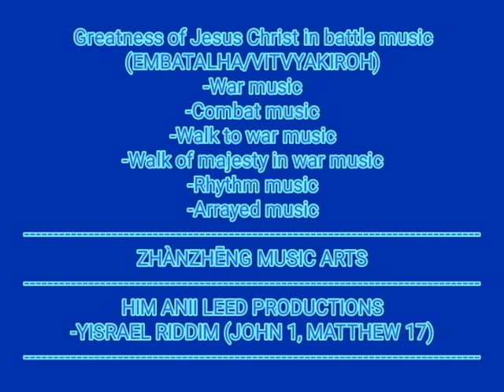Greatness of Jesus Christ in battle music(EMBATALHA/VITVYAKIROH) - YISRAEL RIDDIM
Greatness of Jesus Christ in battle music
(EMBATALHA/VITVYAKIROH)
-War music
-Combat music
-Walk to war music
-Walk of majesty in war music
-Rhythm music
-Arrayed music
ZHÀNZHĒNG MUSIC ARTS
HIM ANII LEED PRODUCTIONS
-YISRAEL RIDDIM (JOHN 1, MATTHEW 17)